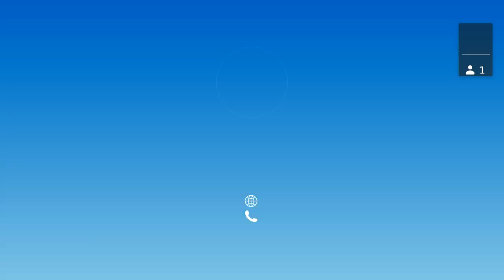January 17, 2023, Hearing Examiner